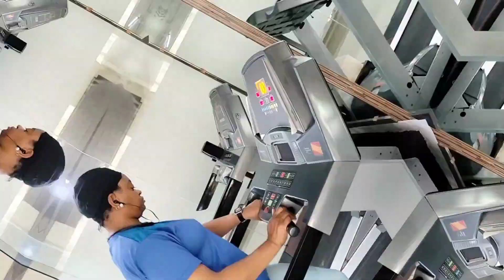A DAY IN THE life of JOBLESS Nigerian 🇳🇬stay at home mom living in India 🇮🇳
Hello my loves ♥️ welcome back to my channel,in today's video i share with you my day as a jobless housewife with 3kids living in India ,How i handle being a mom and always a wife

HOPE YOU ENJOYED WATCHING THIS VLOGS

PLEASE DON'T SKIP MY ADS 🙏🙏

xoxo ❣️😘

in